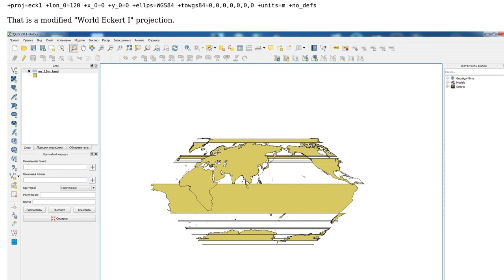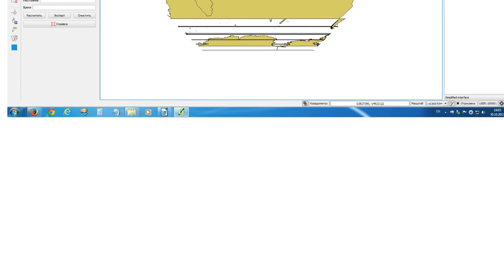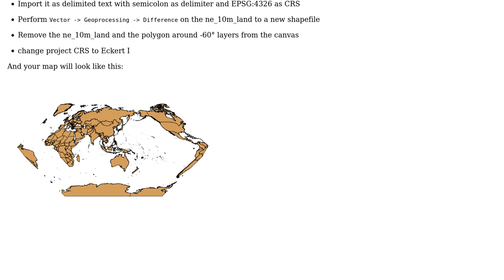GIS: Reprojecting Natural Earth dataset to World Eckert I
With thanks & praise to God, and with thanks to the many people who have made this project possible! | Content (except music & images) licensed under CC BY-SA | Music | Images & others | With thanks to user Eugene Kluichnikov user AndreJ and the Stack Exchange Network Trademarks are property of their respective owners. You are responsible for your own actions.